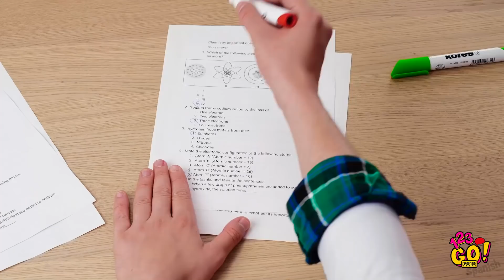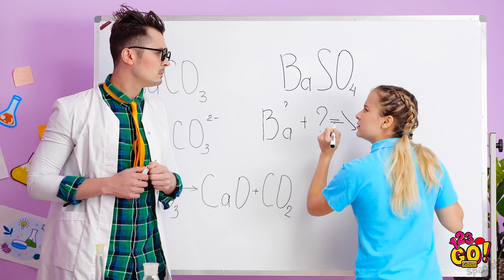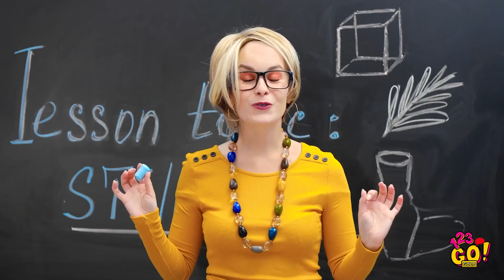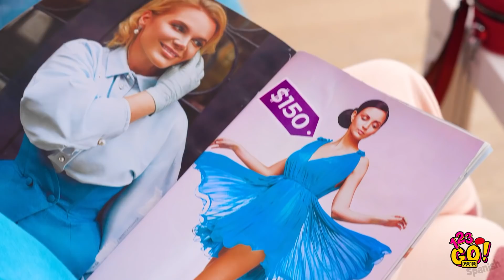¡BRICOLAJES DE ÚTILES ESCOLARES! || Trucos escolares geniales para toda ocasión por 123 GO! GOLD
¡Las clases han regresado oficialmente! Así que tu cerebro probablemente esté trabajando duro ahora. 🤓
Y mientras algunos de nosotros parecemos ser muy inteligentes con los libros, otros prefieren conocer las tareas de genios desde un ángulo diferente. Pues bien, ¡no es demasiado tarde para tomar el curso escolar por los cuernos y aprovechar al máximo las clases!

¿Cómo divertirse en la escuela sorprendiendo a tus compañeros y a tus profesores😱? La respuesta está aquí, en nuestros sencillos e ingeniosos trucos con útiles escolares. ¡Formas asombrosas de utilizar útiles escolares cotidianos que te enseñarán a sobrevivir a cualquier situación en tu clase y te salvarán de momentos incómodos!

MARCAS DE TIEMPO:
00:00 Cómo colar comida en clase
01:56 Trucos escolares para esconder comida en clase
02:50 Broma épica de comida
04:50 Trucos escolares para estudiantes
07:29 Trucos de mate
10:52 Escenas eliminadas graciosas con momentos incómodos